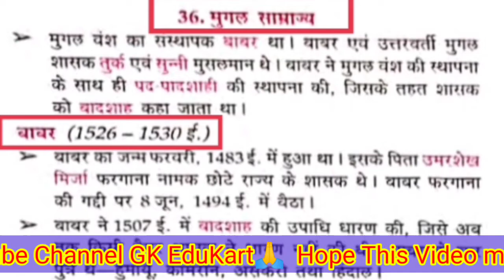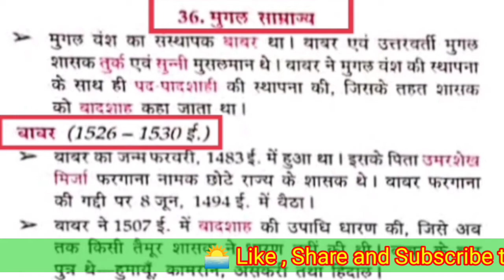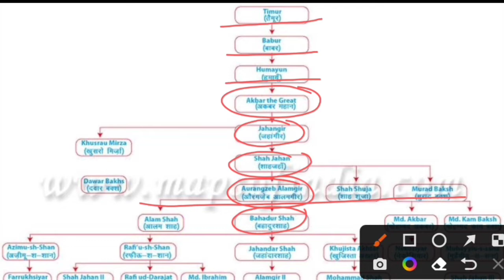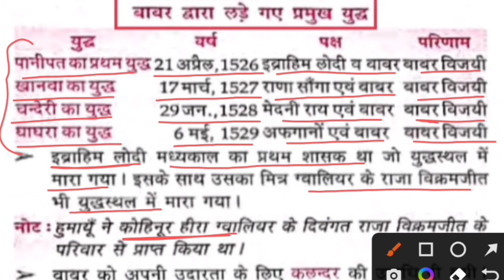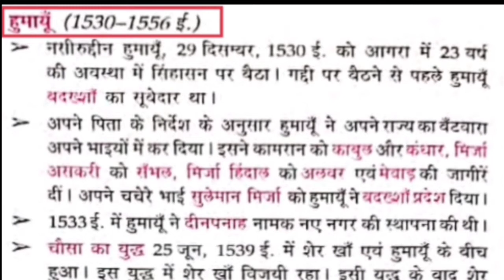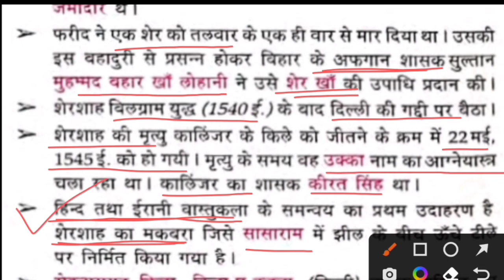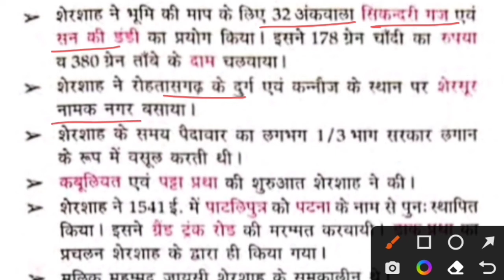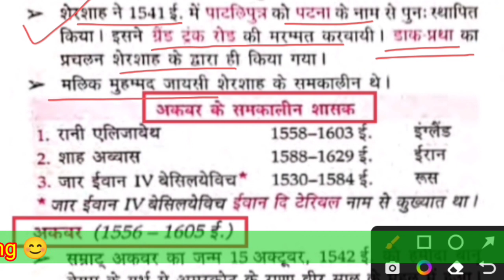Lucent GK Book-भारतीय इतिहास Part32 | मुगल साम्राज्य | Mughal Dynasty| Babar Humayun Shershah Suri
ये Lucent GK Book की भारतीय इतिहास (Indian History) का भाग-32 है जिसमें Cover किया जाएगा:

♦ मुगल साम्राज्य | Mughal Dynasty Introduction |
♦ बाबर, हुमायूं, शेरशाह सूरी, राणा सांगा, इब्राहिम लोदी |
♦ पानीपत की लड़ाई | खानवा का युद्ध | Panipat Battle |
♦ चंदेरी का युद्ध | घाघरा का युद्ध | Ghaghra Battle |
♦ चौसा का युद्ध | कन्नौज का युद्ध | Kannoj Battle |
♦ बाबरनामा, हुमायुनामा, गुल बदन बेगम, फरीद खान |

etc.

Lucent GK Book- भारतीय इतिहास Part 27 | दिल्ली सल्तनत में शासन व्यवस्था | Administration System in Delhi Saltanat

Lucent GK Book- भारतीय इतिहास Part 26 | दिल्ली में सल्तनत काल | लोदी वंश | सैय्यद वंश

Jaihind! JaiBharat!🇮🇳🇮🇳